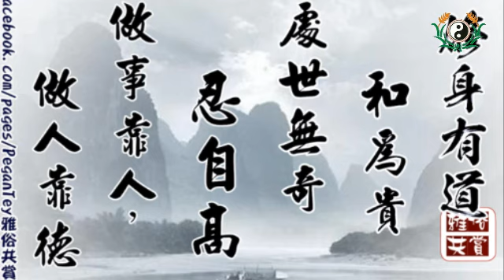【囍結善緣2017年04月10日】